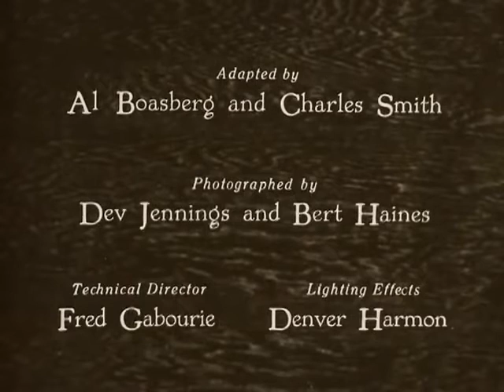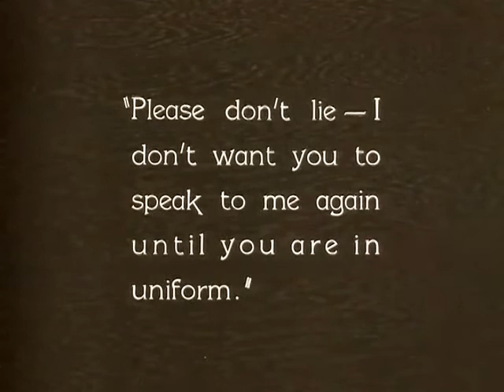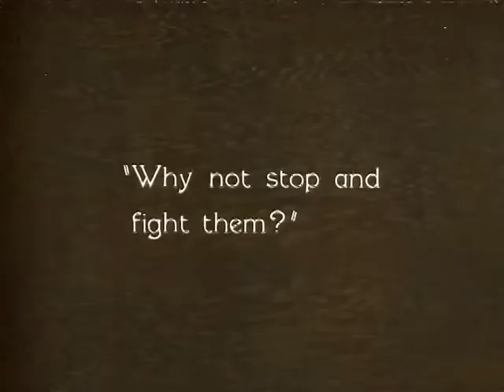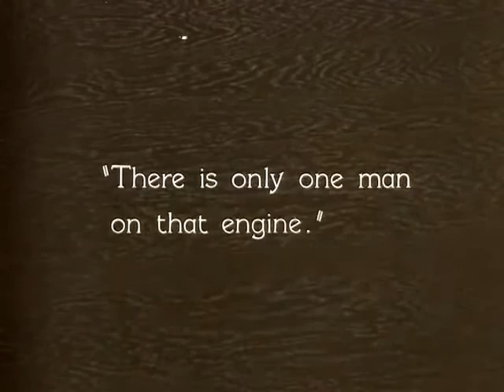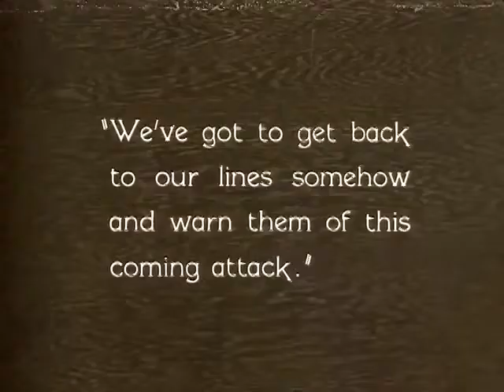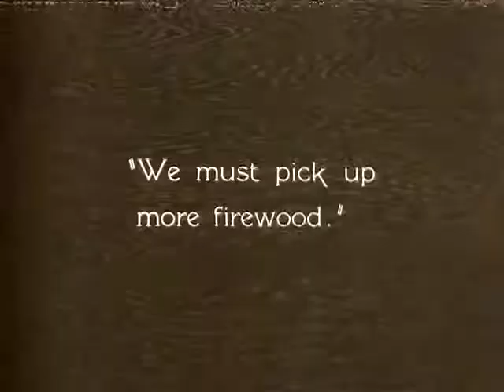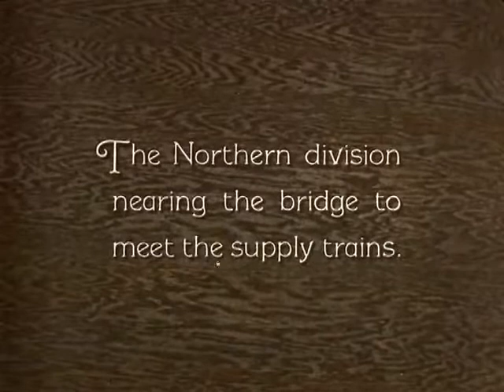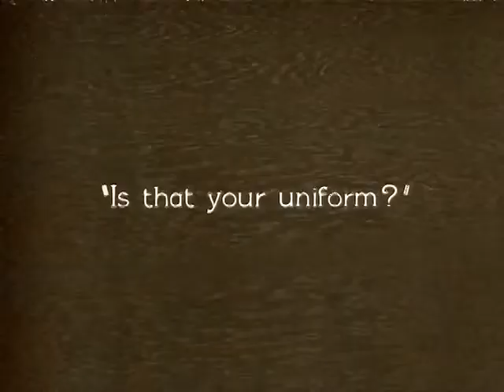The General -1926 Full Movie Starring Buster Keaton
The General is a 1926 American silent comedy film released by United Artists. It was inspired by the Great Locomotive Chase, a true story of an event that occurred during the American Civil War. The story was adapted from the memoir The Great Locomotive Chase by William Pittenger. The film stars Buster Keaton who co-directed it with Clyde Bruckman.

In early 1926, Keaton's collaborator Clyde Bruckman told him about William Pittenger's 1863 memoir The Great Locomotive Chase, about the 1862 Great Locomotive Chase. Keaton was a huge fan of train history and had read the book.Although it was written from the Union Army perspective, Keaton did not believe that the audience would accept Confederates as villains and changed the story's point of view. Keaton attempted to rent the real-life General for the film. At that time, the locomotive was on display at a Chattanooga, Tennessee, rail station, but the train's owners denied Keaton's request when they realized that the film was going to be a comedy.

In April 1926, Keaton's location manager, Burt Jackson, found an area in central Oregon with old-fashioned railroads which was a perfect setting for the film. He also discovered that the Oregon, Pacific and Eastern Railway owned two vintage trains from the Civil War era and purchased them for the production. He later bought a third locomotive in Oregon to portray the Texas for the purpose of using it in a train wreck. Producer Joseph Schenck was excited about the film and gave Keaton a budget of $400,000. Keaton spent weeks working on the script and preparing for elaborate pyrotechnical shots. He also grew his hair long for the film. He hired Sennett Bathing Beauties actress Marion Mack for the female lead role.
The cast and crew arrived in Cottage Grove, Oregon, on May 27, 1926, with 18 freight cars full of Civil War-era cannons, rebuilt passenger cars, stagecoaches, houses, wagons and laborers. The crew stayed at the Bartell Hotel in nearby Eugene and brought three 35 mm cameras with them from Los Angeles. On May 31, set construction began with the materials, and regular train service in Cottage Grove ceased until the end of production.One third of the film's budget was spent in Cottage Grove, and 1,500 locals were hired.
Keaton brought 18 freight cars of props and set materials to Oregon.
Filming began on June 8. At first, Keaton completely ignored Mack on set. She said that "Buster just stuck to the job and to his little clique, and that was all" and that the crew "stopped the train when they saw a place to play baseball." Keaton eventually came to like Mack during production, often playing practical jokes on her. The atmosphere on set was fun, and every Sunday the cast and crew played baseball with local residents, who often said that Keaton could have been a professional player.
According to a United Artists press release at the time, the film had 3,000 people on its payroll and cost $400 an hour to make. Entertainment trade papers reported rumors that the film's budget had grown to between $500,000 and $1 million, and that Keaton was out of control, building real bridges and having dams constructed in order to change the depth of rivers. Producer Schenck was angry at Keaton over the growing costs. There were also numerous on-set accidents that contributed to the growing budget. This included Keaton being knocked unconscious; an assistant director being shot in the face with a blank cartridge; a train wheel running over a brakeman's foot, resulting in a $2,900 lawsuit; and the train's wood-burning engine causing numerous fires. The fires often spread to forests and farmers' haystacks, which cost the production $25 per burnt stack.
On July 23, Keaton shot the climactic train wreck scene in the conifer forest near Cottage Grove. The town declared a local holiday so that everyone could watch the spectacle. Between three and four thousand local residents showed up, including 500 extras from the Oregon National Guard. They all dressed up in Union uniforms and were filmed going left-to-right before changing into Confederate uniforms and being filmed going right-to-left. Keaton used six cameras for the scene, which began four hours late and required several lengthy trial runs. The shot cost $42,000, which is the most expensive single shot in silent film history.The wrecking of the Texas into the river from the burning bridge was an equally expensive stunt for that era. The production company left the wreckage in the river bed after the scene was filmed. The locomotive became a minor tourist attraction for nearly twenty years, until it was salvaged in 1944–45 for scrap during World War II.

Another fire broke out during the filming of a large fight scene, which not only cost the production $50,000, but also forced Keaton and the crew to return to Los Angeles on August 6 due to excessive smoke in the air.